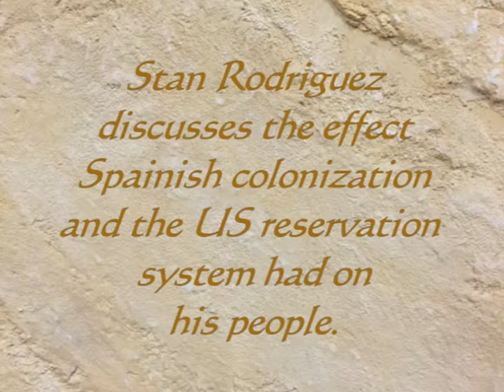The Broken Pot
Stan Rodriguez discusses the effect Spanish colonization and the US reservation system had on his people.